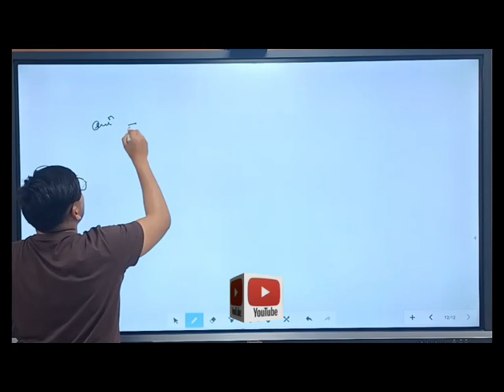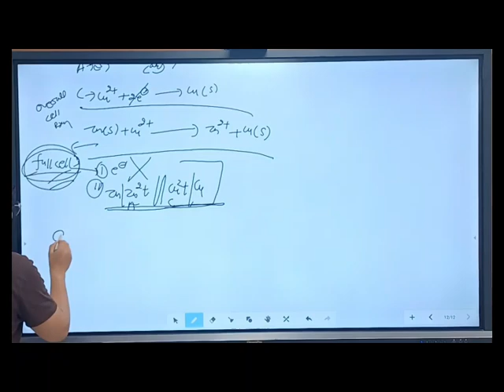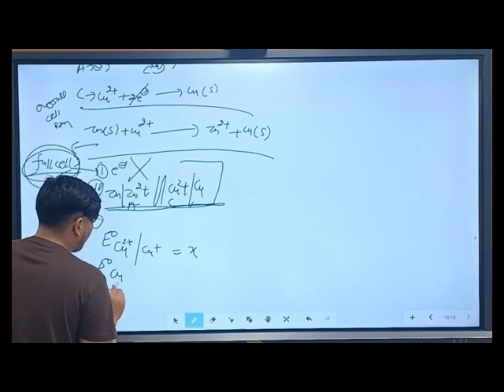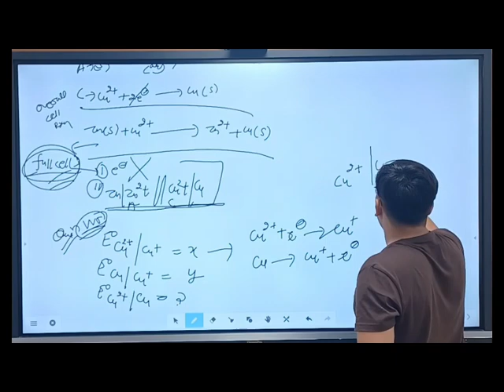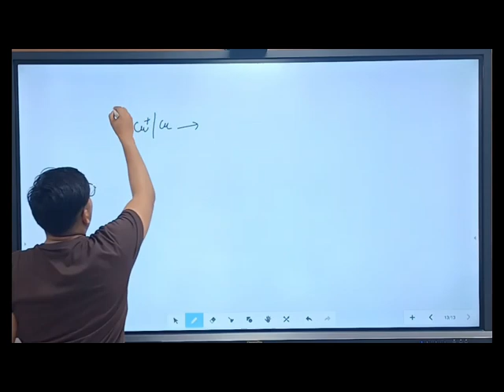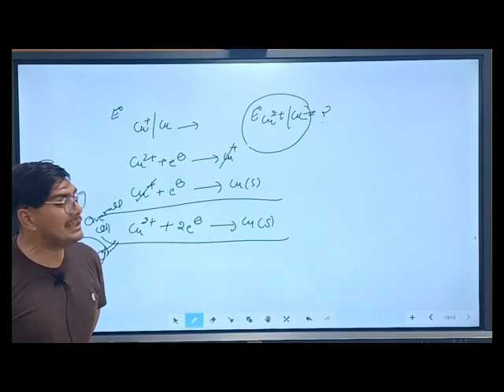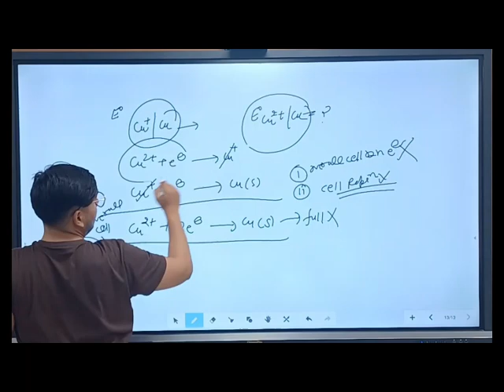Enode Cells electrochemical cell and electrolytic cell chemistry important topic for neet and jee